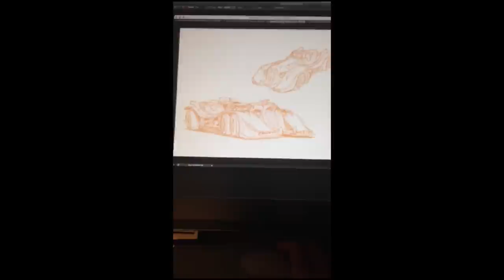JAKESNAPS 003: Designing A Car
Pulled straight from my Snapchat account, JAKESNAPS are little stories that happen throughout my day.

I'll be uploading some of my snaps every so often in-between my longer videos. If you want to see them in real time add me on snapchat: mrjakeparker